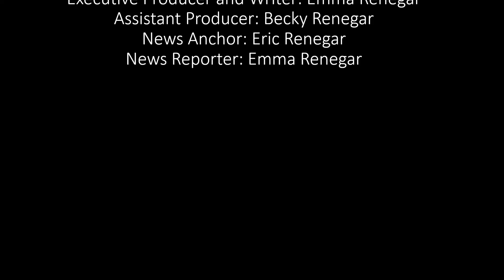Emma's Project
Book Trailer Chamber of Secrets